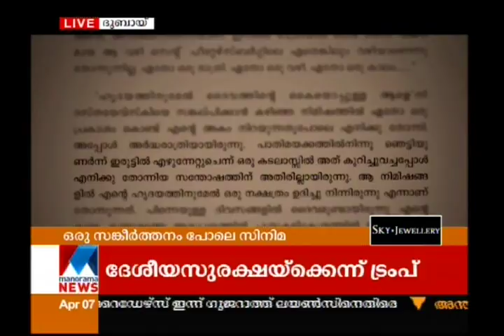Short film based on Oru Sangeerthanam Pole gets audience applause | Manorama News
Short film based on Oru Sangeerthanam Pole gets audience applause